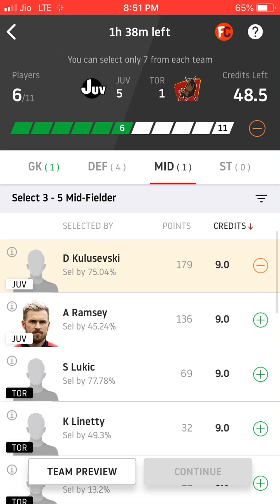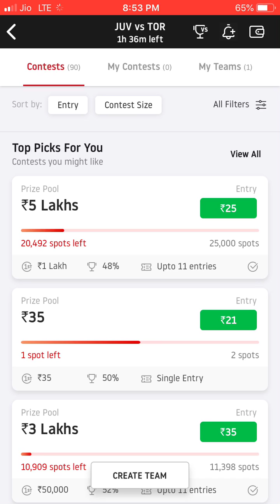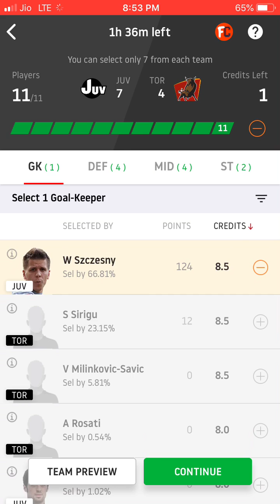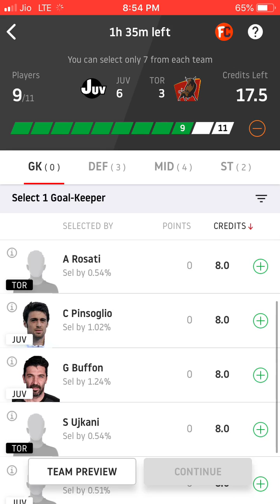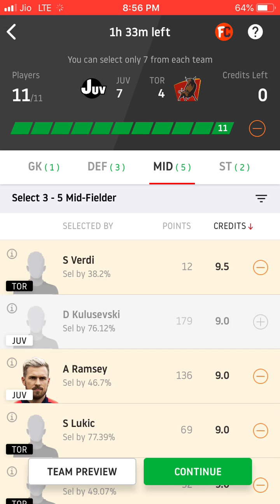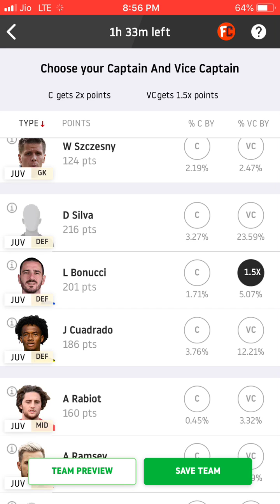JUV vs TOR Dream11 Team Prediction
JUV vs TOR Dream11 Team | Juventus vs Torino Dream11 Team | Serie A